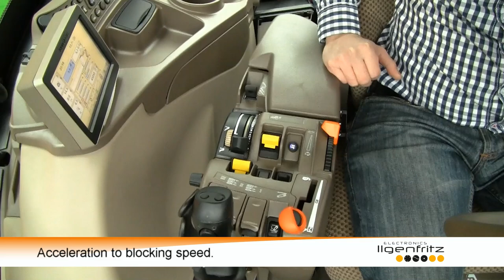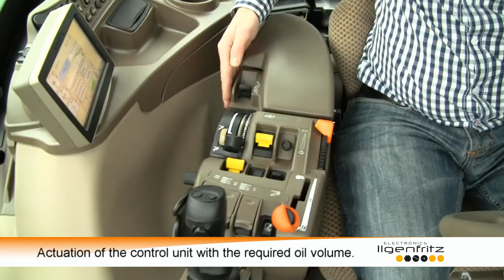Steering Axle Automatic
The steering axle automatic is provided for the automatic control of your trailer steering axle. It monitors the speed and the acceleration behavior of your machine and learns the operating behavior of the driver.